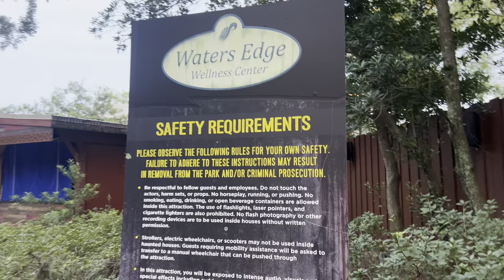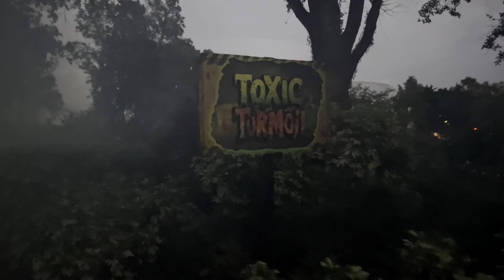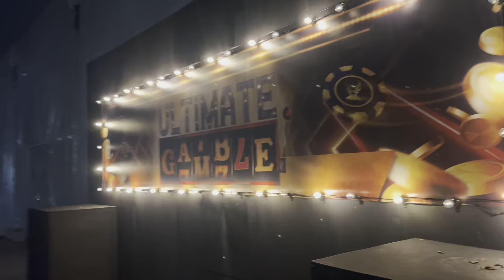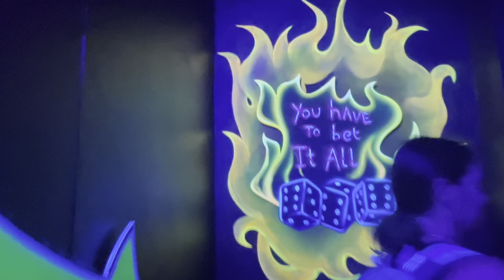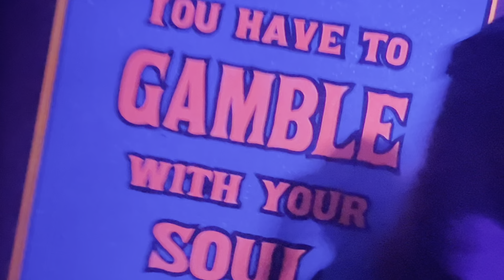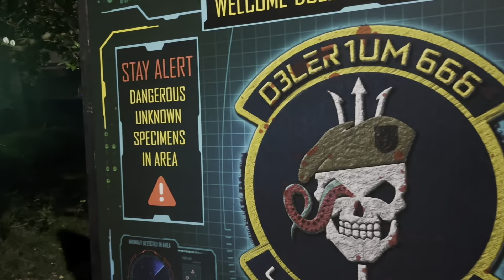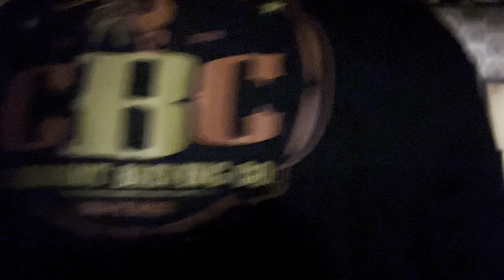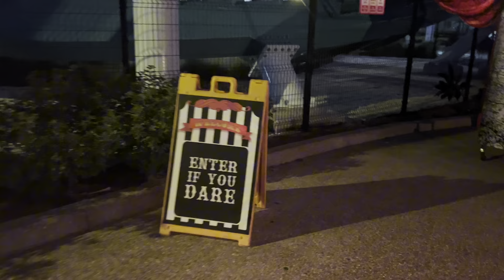Friday The 13th Howl O Scream Seaworld